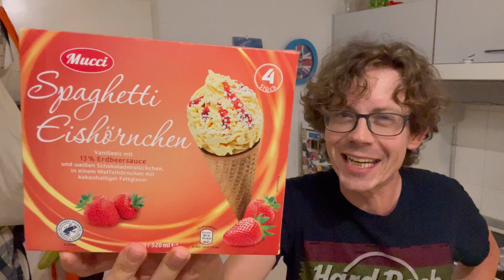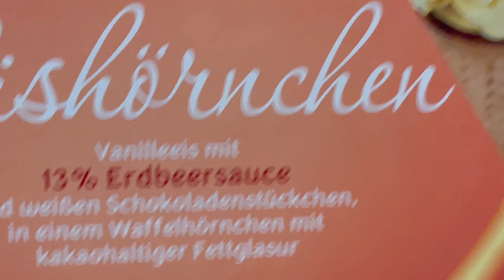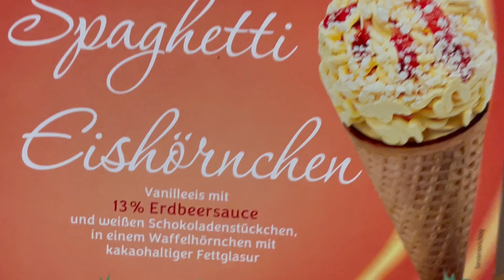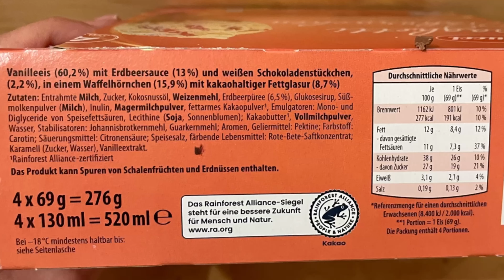Spaghetti Eis Hörnchen von Aldi im Test!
Juhu vom Guru! Heute gibt es das Spaghetti Eis Hörnchen von Aldi im Test. Wie es aussieht und wie es schmeckt, erfahrt ihr jetzt im Video.